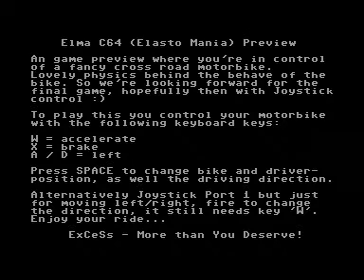Commodore 64 =+ Elasto Mania += Preview 1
Credits :
Released by Excess
Demo year : 2022